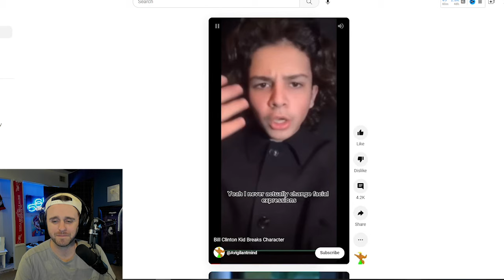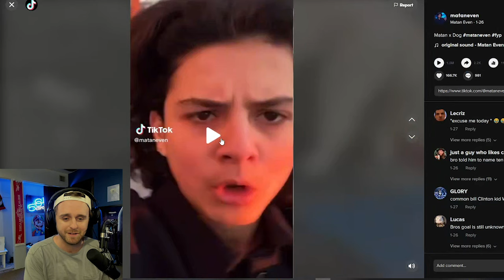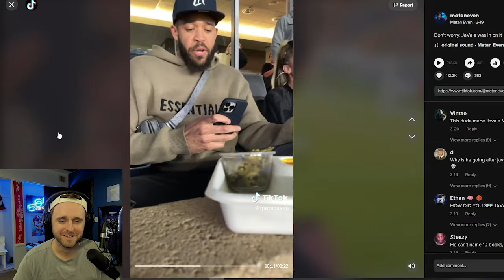The Truth Behind Matan Even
Matan Even reveals the truth behind why he creates the content that he does. The social media star gained fame through his famous quote "name 10 books" & appearance at the game awards.